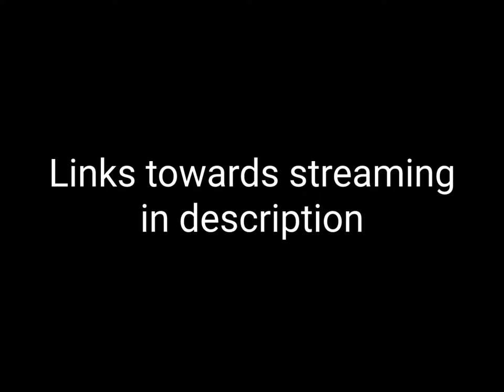Sample Pack Contest - Ancient Jungle, Cybo Future, Distopian City, and Distopian City Escape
Here are my four submissions for the 17th Sample Pack Contest, next time I'll try to make better submissions.